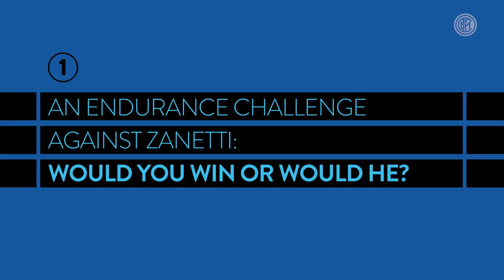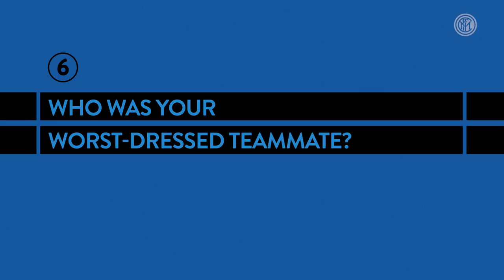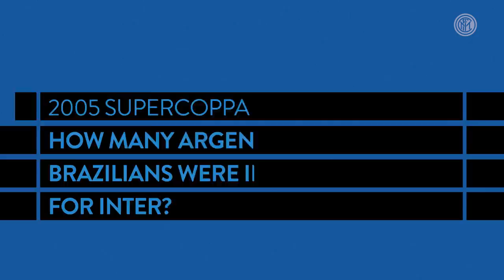INTER FOREVER FUNNY FACE-OFF: JULIO CESAR vs VERON! 😁🇧🇷🇦🇷⚫🔵 (CC Button SUB ENG + ITA)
The Inter Forever legends Julio Cesar and Juan Sebastian Veron, faced off for a series of ‘difficult’ questions about their Inter pasts ahead of the match against Spurs Legends at Tottenham Hotspur Stadium…

Julio Cesar e Juan Sebastian Veron, leggende di Inter Forever ed ex compagni di squadra in nerazzurro, messi uno di fronte all'altro  per rispondere ad una serie di "scottanti" domande sul proprio passato interista, alla vigilia della sfida contro le Spurs Legends in programma a Londra al Tottenham Hotspur Stadium...